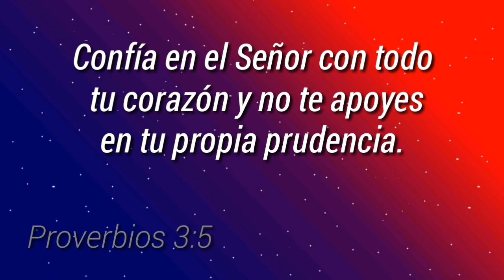CÓMO AJUSTAR EL TIEMPO - CAMBIO DE PLATINOS Y CONDENSADOR PARA COMBI Y VOCHO VW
En esta ocasión aprenderemos como ajustar el tiempo y realizar el cambio y calibración de platinos y condensador para Combi y Vocho.

El intro siempre aparecerá en blanco y negro.

- Cómo Ajustar el tiempo minuto 2:13
- Cómo cambiar platinos y condensador minuto 8:25

Mi nombre es Christopher Velásquez Tengo 29 años

Soy Lic. En Enfermería, pero me gusta hacer de todo, me apasiona aprender a resolver problemas de diversas cosas, y me gusta enseñar a otros.

Si te ha sido de utilidad, puedes apoyarme a mejorar el canal con una donación! =)